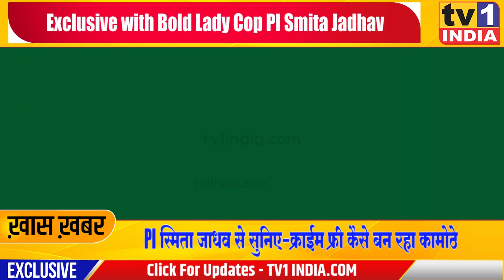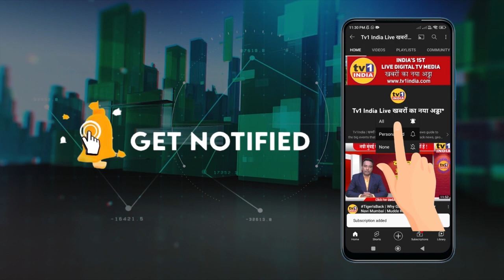दबंग Lady Cop स्मिता जाधव Exclusive | कामोठे कैसे बन रहा क्राईम फ्री सिटी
दबंग Lady Cop स्मिता जाधव Exclusive | कामोठे को क्राईम फ्री बनाएंगे |